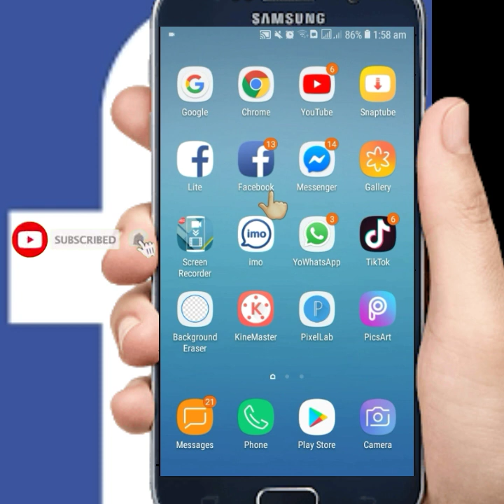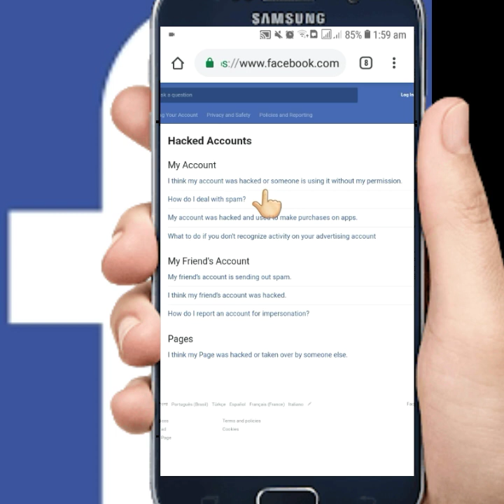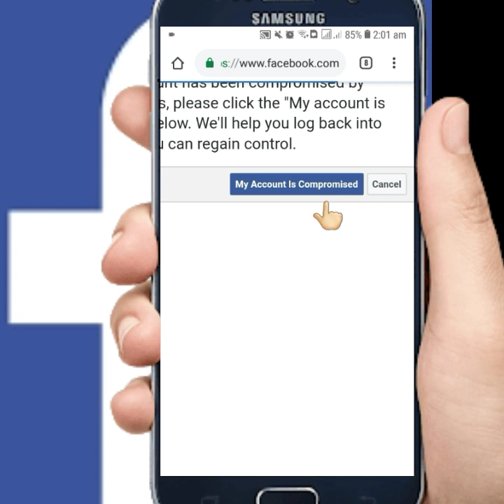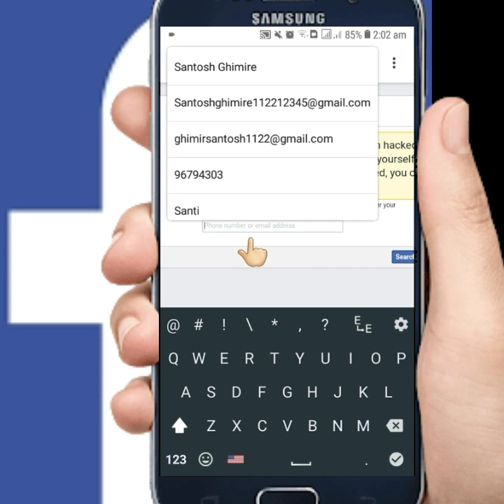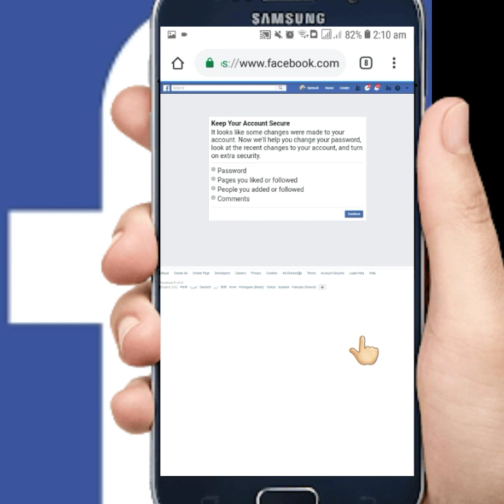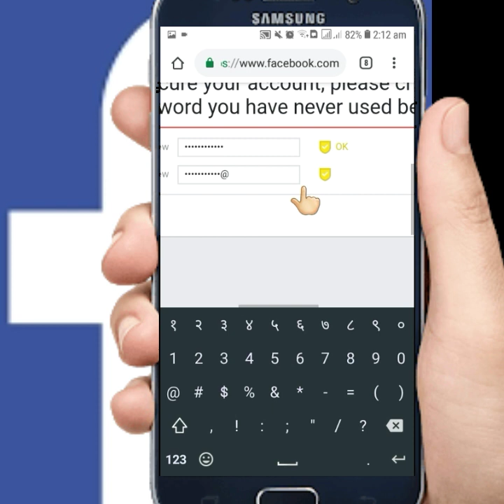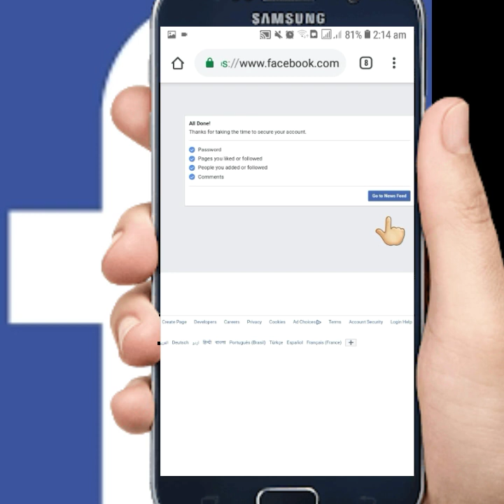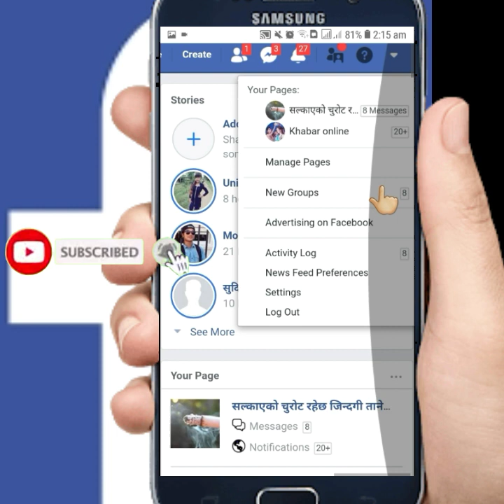How to Hacked recover facebook account without Email and password nepali 2019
स्वागत छ साथी तपाईलाई यहाँ सम्म आईदिनु भएकोमा धन्यवाद !! आज मैले facebook hack भएको मा के गर्ने र फेरि hack भएको Fb account कसरी प्राप्त गर्न सकिन्छ। तो पनि बिना password,email अनि phone number पनि चाहिदैन सजिलै तपाईले आफ्नो facebook account recover गर्न सक्नुहुन्छ तपाईंले hack भएको fb पनि प्राप्त गर्न सक्नुहुन्छ । मात्र 5 मिनेट को काम होre only 5 Min

पाईलाई यो भिडियो कस्तो लायो तल comment मा भन्दिनु होला अनि तपाईलाई कुनै पनि मोबाईल र technology सम्बन्धि भिडियो आवश्यक परेको छ भने पनि comment मा share गर्न सक्नुहुन्छ।

how to play video on mobile home screen

How to recover hacked facebook account without email
How to get back hacked facebook account with old password
How to recover facebook account without email
Facebook account hacked and locked
how to recover facebook password without email and phone number 2019
facebook account hacked and password change
my fb account is hacked how to delete it
someone hacked my account facebook how to recover my facebook account without phone number